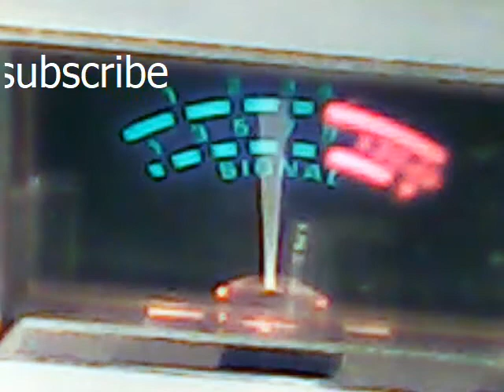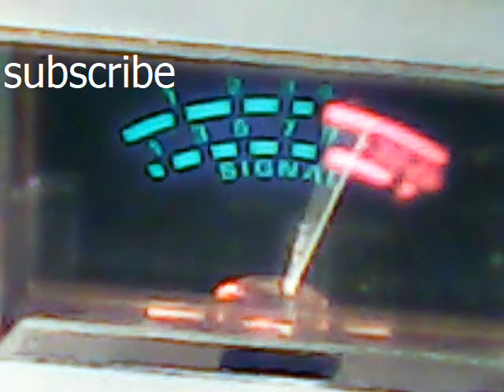Audioman288 & Mountain Dew